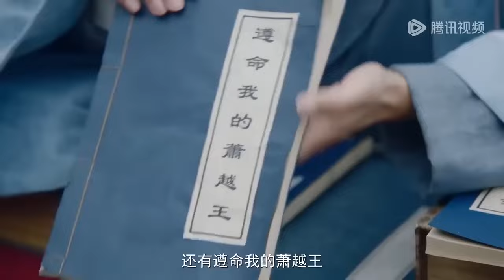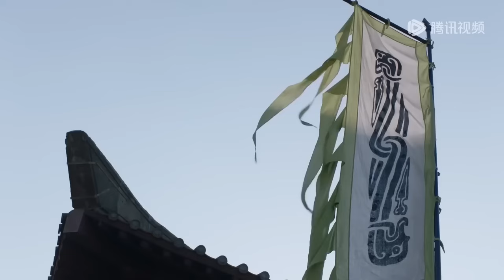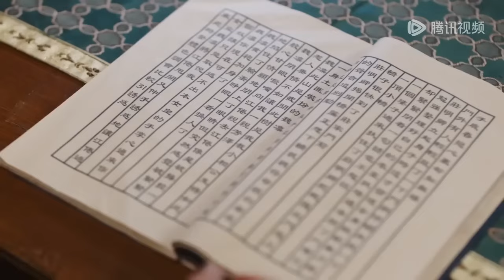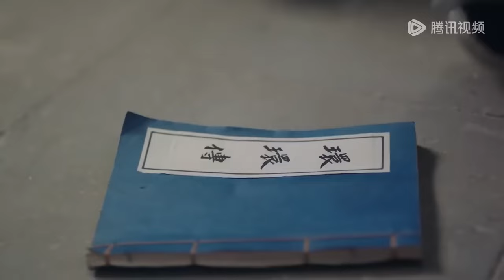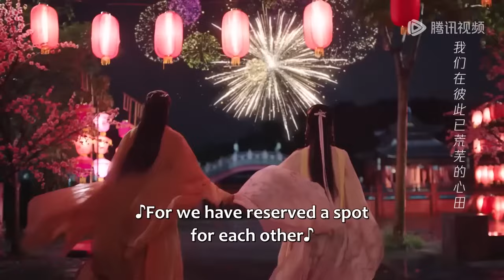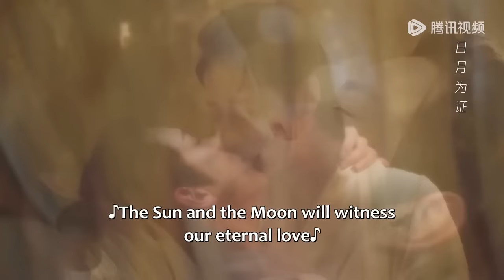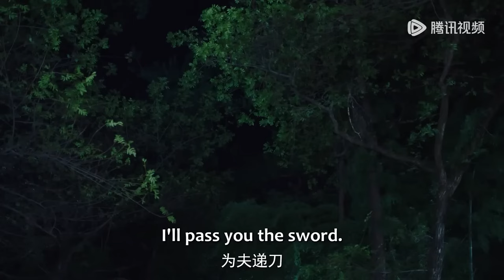【全集】💘「糙漢」女將軍強娶仇敵之子，病嬌閣主替嫁入贅，卻徹底愛上纏著圓房！《将军在下 My Lady General》